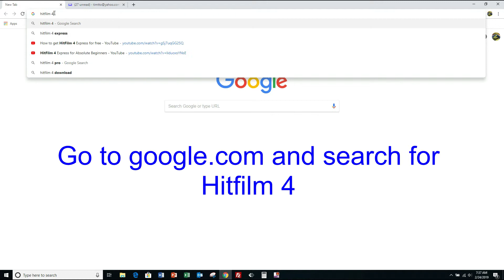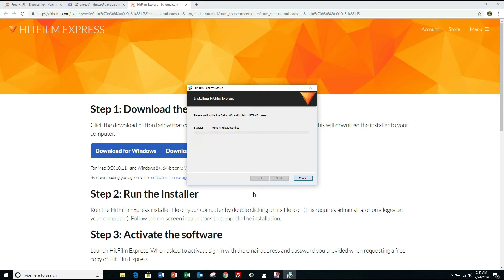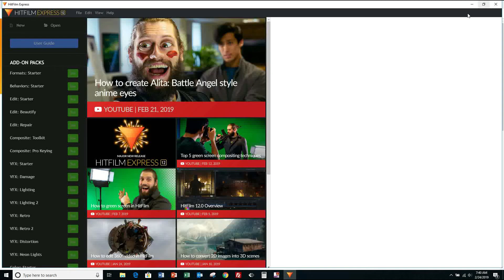FnF02 - Video Editing 001 - How to Install a FREE Video Editing Software - HITFILM 4 Express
FnF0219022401 - Video Editing 001 - How to Install a FREE Video Editing Software - HITFILM 4 Express